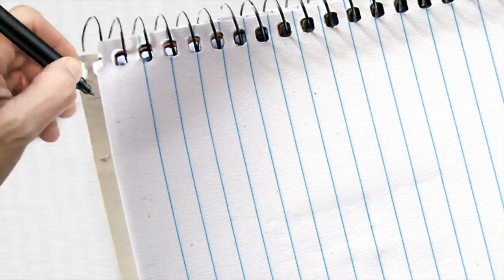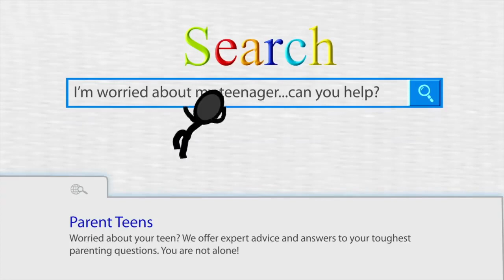What is Peaceful Parenting?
Thrilled to share this interview I did with Parent Guide Inc. on their Parent Teens YouTube channel!

We chat about stopping the struggle and creating the connection with our teens (something we can surely all use with teenagers in our lives...)

Join us in this fun conversation!